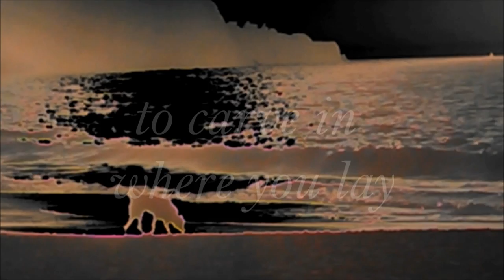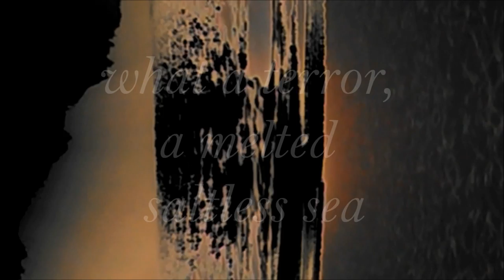Metacomet - Sayonara (What a Terror)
Metacomet, San Francisco, CA (2013)
From the forthcoming Metacomet/Andrea Schiavelli split cassette

I'm on this hill
Far away to the east
With a pit bull in my bed
It's the ending of a feast

It's a new thing
To carve in where you lay
I can clear away the path
If you promise not to stay

The window glass is thin
The trains are up all night
Baby you know it's your turn to count the days
It's coming at the first sign of the light
I'm on the sun
Burning down 'til it's cold
New synapse strikes
A fire in the face of the old

What a terror
A melted, saltless sea
What a terror
I can squeeze until it's dry
If you'll only let me be